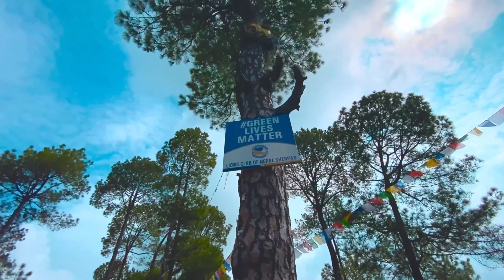Tarebhir Hiking And cleaning campaign 🌿🌎☘️ |Hamro Nepal Family | CLUBHOUSE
Hello and Warm welcome to everyone on this channel

The campaign took place in tarebhir on 5 July 2021

The group is formed in clubhouse and we run various positive steps towards the society

And in the video you may see the campaign is all about the bond of friendship and plus towards the cleanness of nature after having loads of fun.

The reason  why we choose the spot tarebhir is because it’s a free space where people spends time enjoying and a partying. Our main target was to clean the area waste especially which are non biodegradable plastics rappers etc as returning home we started the cleaning campaign and as in the sight we divided the team in two groups.We were successful as we manage to store about 7 big filled with plastic chocolates rappers and bottles. The community praised our work as the every member of the Hamro Nepal were happy to contribute a small helping hand about we care the nature and we dare to save it.

HAMRO NEPAL

CLUBHOUSE

Background music

Orginal music

Tadha bahye pani music

Edit -VN | TONE | Adobe premier rush

Don’t forget to do likeXshareXcommentXsubscribe 🙏😊